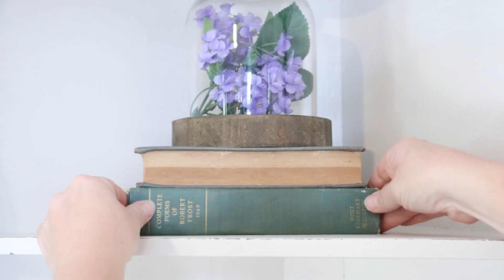Spring Living Room: Decorate With Me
Hi guys!  Today my home gets a spring makeover and I'm starting in the living room.  I love the soft greens and light airy feel that these spring decorations bring.  Most of my items are thrifted, but I do have a few purchases from Amazon, like the gorgeous white tulips in my basket.  I'll link them below if you're looking for a great price on some beautiful faux tulips.

This is the second video of a spring decorate series so please consider liking this video and hit the notification bell so you won't miss out on any of the spring fun to come!

Perfect realistic tulips for a spring basket:
*Amazon Tulips

Filmed on Canon M50 Mirrorless Camera: